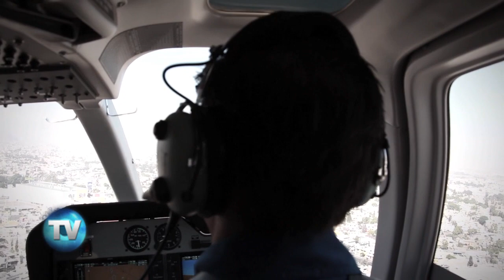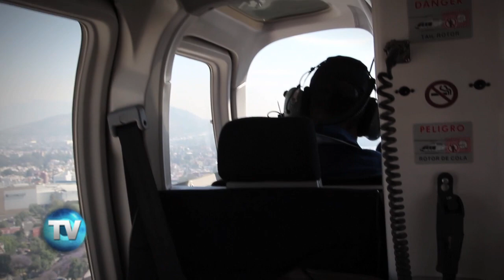El vuelo de los Cóndores | Reporte Indigo 722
Todos los días desde muy temprano en la mañana la Ciudad de México es vigilada desde el cielo por un grupo de “Cóndores”. Este escuadrón de helicópteros, que pertenecen a la Policía del Distrito Federal, está especializado en patrullaje, labores de auxilio y servicio de ambulancia aérea para los habitantes de la capital del país. La flotilla de esta agrupación –conocida como Los Cóndores- está conformada por 10 helicópteros, de los cuales 5 son de reciente adquisición